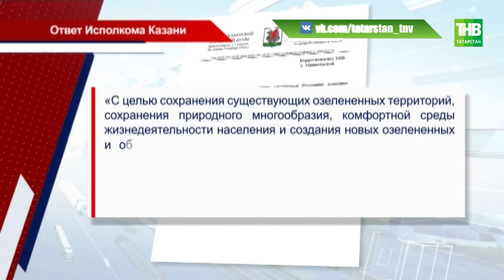Два озера на кварталах Казани не оказались в новом генплане столицы - ТНВ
Два озера на кварталах Казани не оказались в новом генплане столицы. Такое сообщение распространили ряд изданий. Информация взбудоражила общественность.

Таяну ноктасы. В эфире: пн, вт, ср, чт - 19:00

7 дней. В эфире: вс - 19:30, 21:30

Координаты:
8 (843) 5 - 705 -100